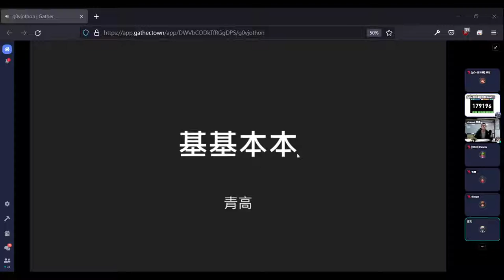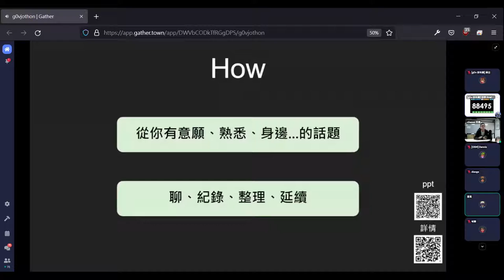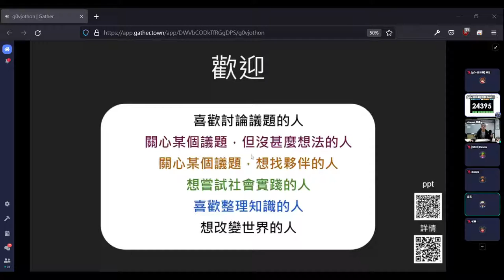g0v tw hackath48n — 提案 — 基基本本 ／ 青高 — 虎來俱進黑客松